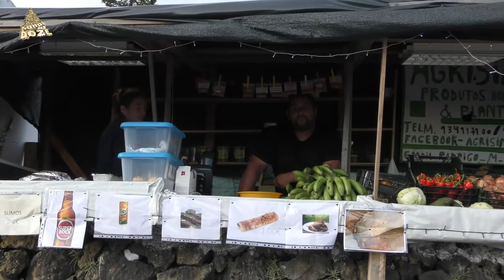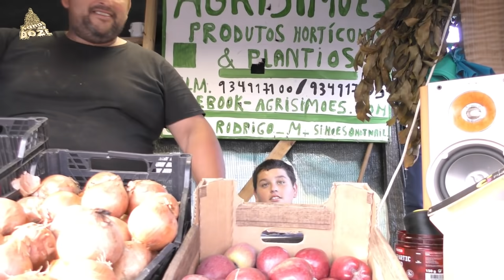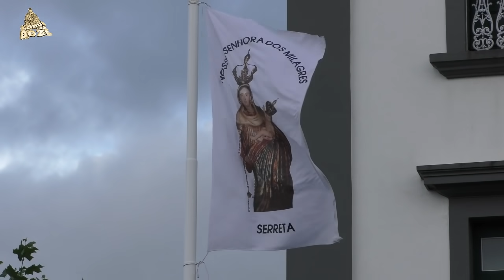Sábado da Serreta 2021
Subscreva o meu canal e receba um aviso, sempre
que houver um vídeo novo e partilhe-o com amigos: